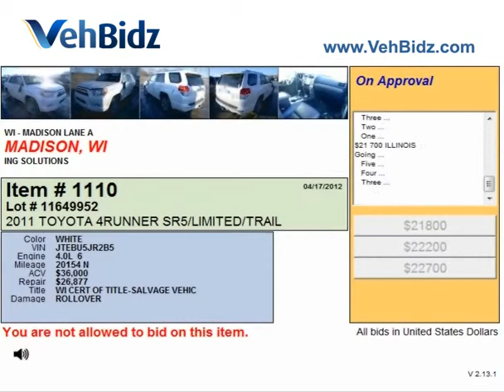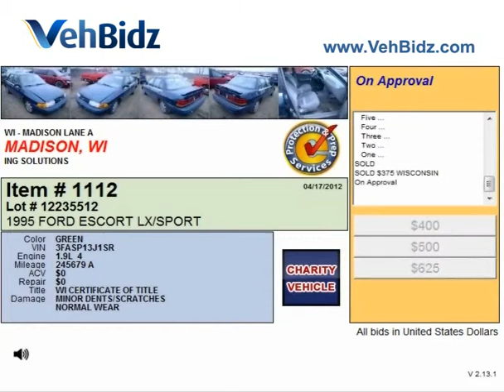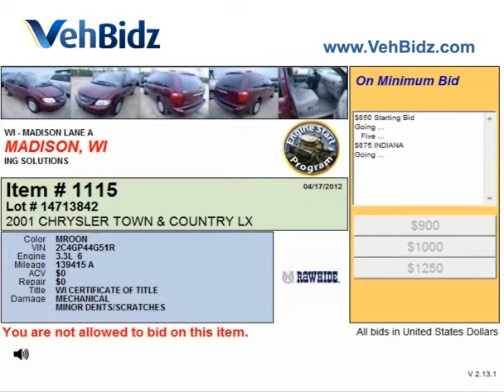Buy a Cheap Car at the Auto Salvage Madison WI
- Salvage cars for sale can be bought in Madison WI. Video presentation contains several models that can be found at the auto salvage Madison WI. All the vehicles are sold by the means of auto auction. Purchasing process takes place online. The bidding is already in progress which can be observed in the video. Madison car auciton is ready to receive bids.